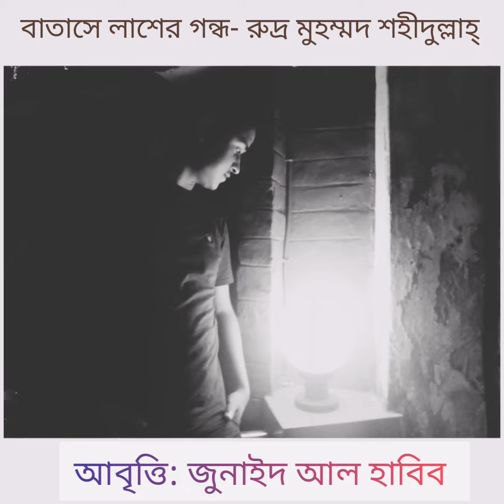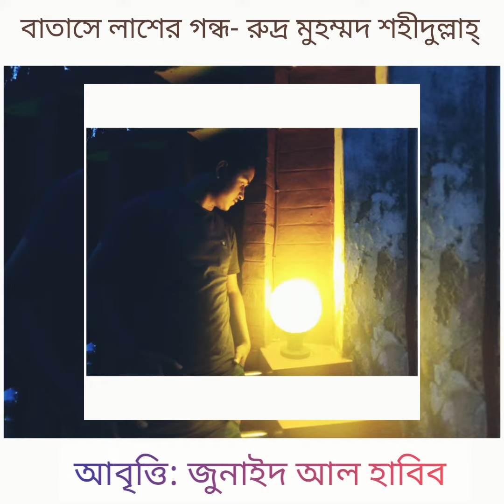বাতাসে লাশের গন্ধ| রুদ্র মুহম্মদ শহীদুল্লাহ্| জুনাইদ আল হাবিব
আজো আমি বাতাসে লাশে গন্ধ পাই। রুদ্র মুহম্মদ শহীদুল্লাহ্'র একটি চমৎকার কবিতা।